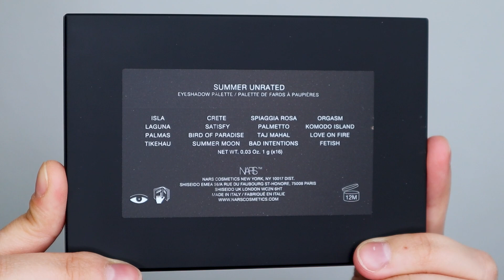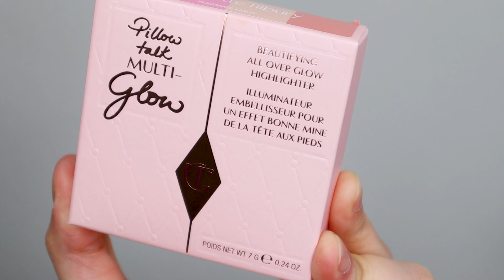NARS SUMMER UNRATED PALETTE & CHARLOTTE TILBURY ROMANCE LIGHT HIGHLIGHTER : valent le prix ?!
Je vous propose de tester avec moi le nouveau highlighter Charlotte Tilbury Romance Light sortie dans la collection Pillow Talk ainsi que la palette Nars Summer Unrated Palette !

Autres produits utilisés :
VISAGE

Sur moi :
Prénom : Victoria
Age : 28 ans
Teinte de fond de teint : light neutre, légerement olive
Fonds de teint :
--- Huda Stick Foundation 220N Custard
--- Chanel Les Beiges Teint Belle Mine Naturelle B20
--- Milani Screen Queen 200N Nude Beige
--- Dior Forever Natural Nude 2N
Type de peau : mixte

Cela ne change rien au coût du produit mais cela me permet d'être rémunérée et de faire les vidéos pour vous. Si vous décidez d'acheter avec mon lien, je suis extrêmement reconnaissante que vous soutenez ma chaine !